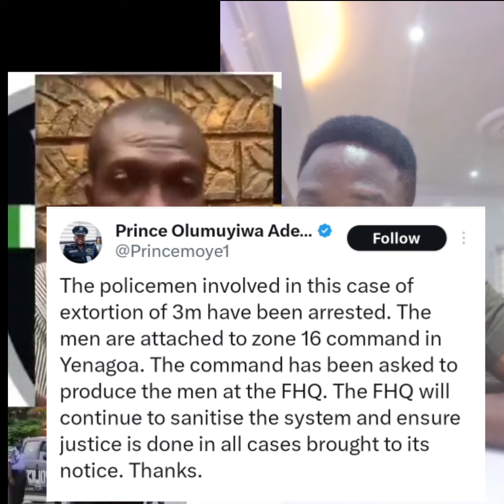Police arrest officers who extorted N3million naira from this innocent Nigerian